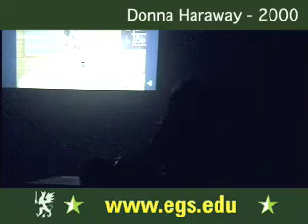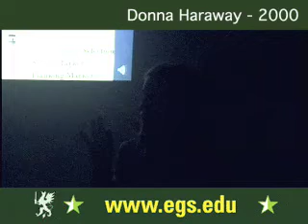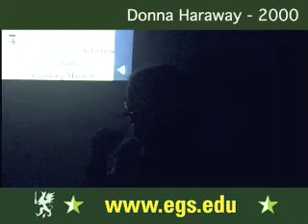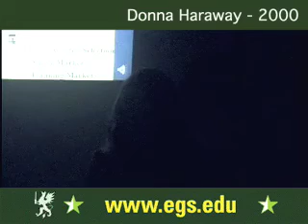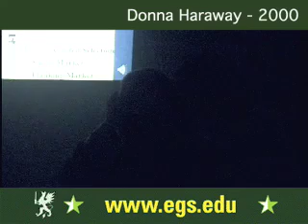Donna Haraway. Cyborgs, Dogs and Companion Species 2000 5/9